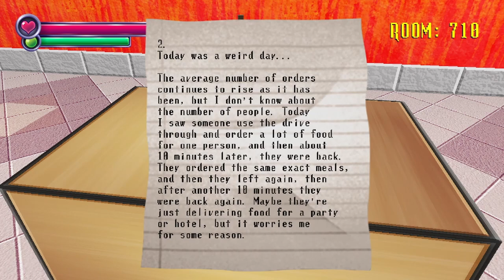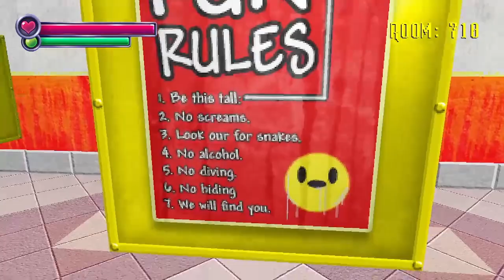Fast Food Frights - Spooky's Jumpscare Mansion